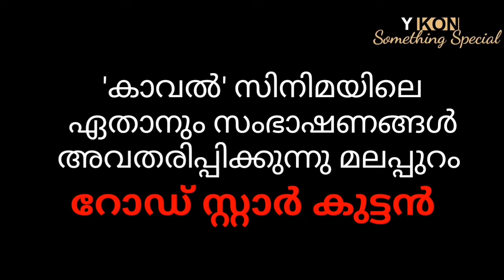'കാവൽ' മൂവി ഷോ by റോഡ് സ്റ്റാർ കുട്ടൻ മലപ്പുറം | Kaval Movie Show I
സുരേഷ്‌ഗോപിയുടെ 'കാവൽ' മൂവിയിലെ ഏതാനും സംഭാഷണങ്ങൾ മലപ്പുറത്തെ റോഡ് സ്റ്റാർ കുട്ടൻ അവതരിപ്പിക്കുന്നു